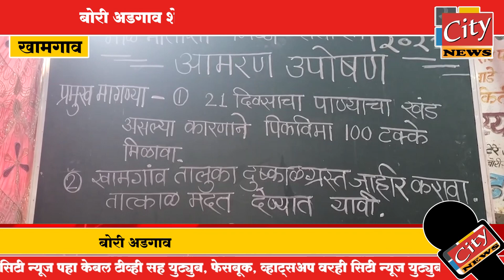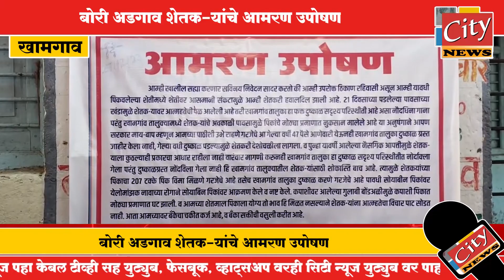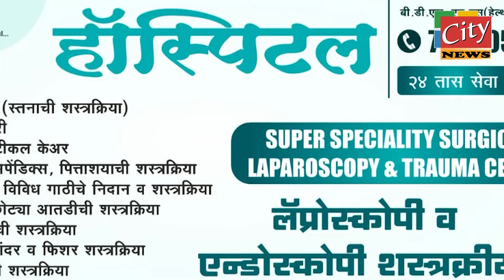बोरी अडगाव शेतकऱ्यांचे आमरण उपोषण